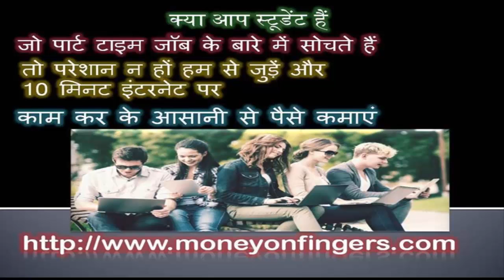Make mony on line with Rinku Sharma in hindi............ #19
Try to provide my best to those person who fall in scam on internet